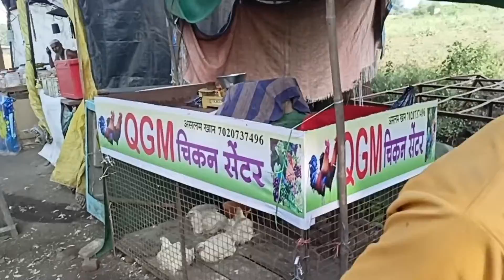diamond mai he din guzara 🙌 ||‎@shakeel vlogs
ASLAMUALIKUM FRIENDS❤️

@shakeel vlogs
shakeel vlogs

. . . . . . . . . . . . . . . . JAZAK ALLAH ❤. . . . . . . . . . . . . . .